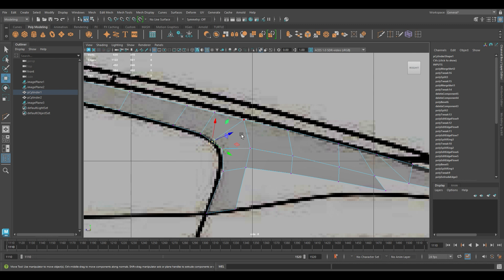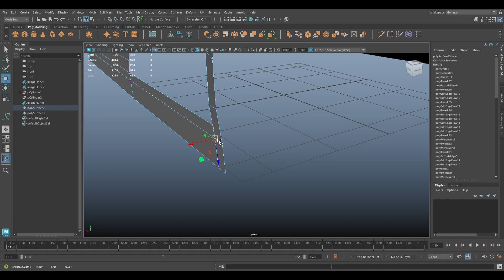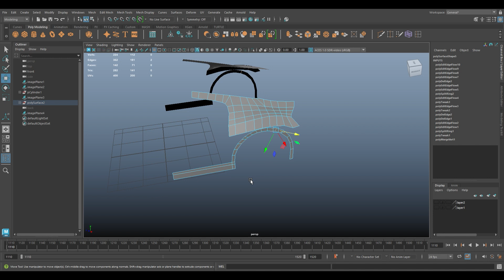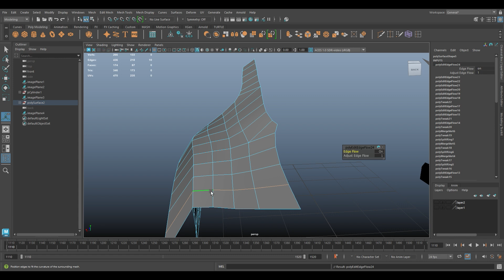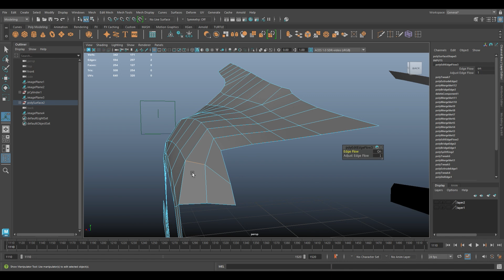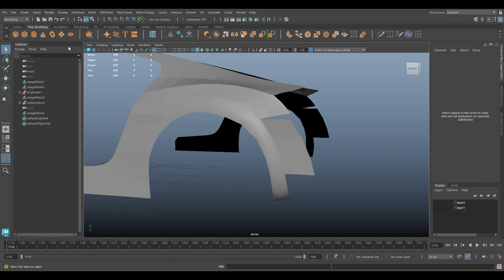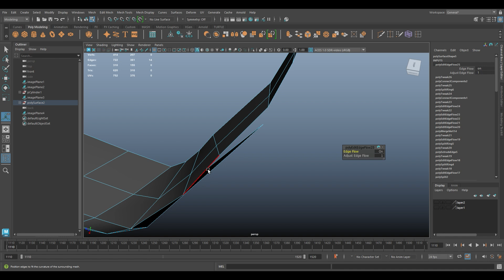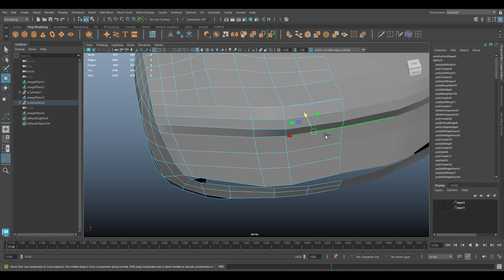Audi R8 Base Modeling part 2 (Maya Modeling Tutorial)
Maya Short cut -
Extrude - Shift + Right mouse button
Insert Edge - select all edges - shift + Left Mouse button (connect components)
Edit edge tool - shift + Left Mouse button
Edge slide tool - shift + Left Mouse button